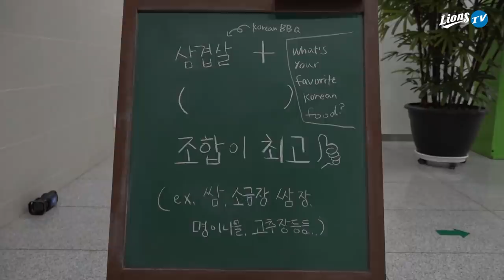[라이온즈tv] 4연승 폭풍 질주 퇴근길직캠 🎥 연승에는 삼겹살, 삼겹살엔 🔵🔵🔵 (7.3 LG전)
2020시즌
연승 분위기 제대로 탄 삼성 라이온즈 선수단,
추적추적 내리는 빗소리에 지글지글 삼겹살 굽는 소리까지 🎶
선수단의 삼겹살 최애 조합은? (※ 급 허기짐 주의 ※)

ps. 하이 아버님, 선수단에 삼겹살 구워드릴 그날까지 라이온즈tv 더 열심히 노 저을게요 🚣🏻 🚣🏻 🚣🏻